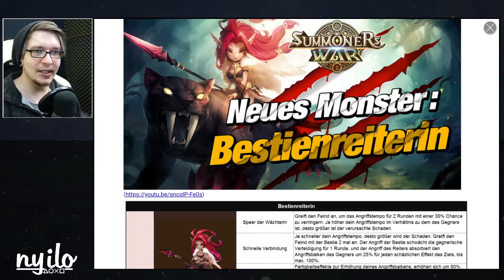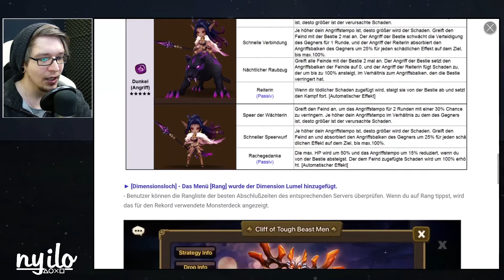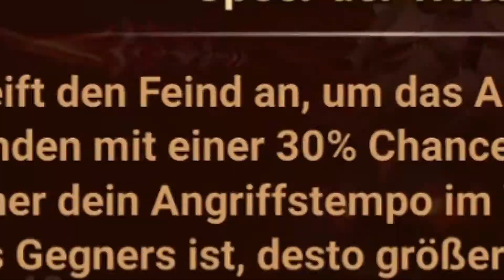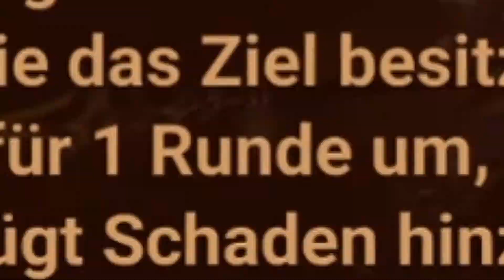SUMMONERS WAR NEWS ★ NEUES Monster: Bestienreiterin ist da - INSANE UPDATE 5.2.1 (Deutsch/German)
► SUMMONERS WAR NEWS - New Monster - Beast Rider (Bestienreiterin) Skill Review - Bestienreiterin OP ?!(Deutsch/German/Gameplay)